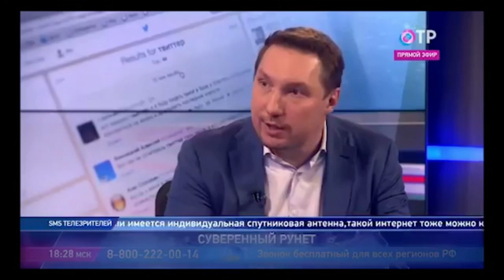Дмитрий Мариничев о суверенном рунете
Дмитрий Мариничев
интернет-омбудсмен, член экспертного совета «Агентства стратегических инициатив»